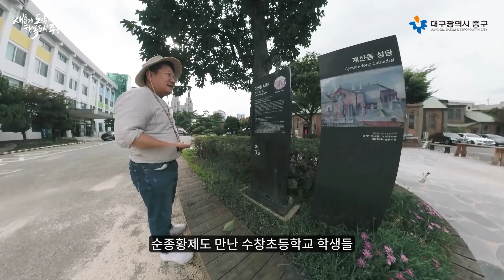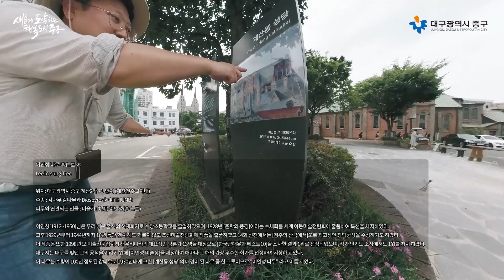계산성당 노거수 이인성나무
대구 골목투어의 핵심 시그니처인 계산성당에는
100년도 더 된 노거수 이인성 나무가 있다는 거 아시나요?🛤

이인성 선생님은 대구 출신의 천재화가로 촌락의 풍경, 계산동 성당 등의 굴지의 명작을 그려내셨고
특히 이 이인성 나무는 계산동 성당의 배경이 된 나무 중 한 그루입니다.

이인성 나무와 함께 있는 계산성당도 붉은 벽돌, 고딕 양식들이
두드러지게 보여 대구의 포토존으로도 유명하여 함께 보시면 더욱 좋으실 거 같습니다.📸📸

여러분들 계산성당의 아름다운 모습을 평생 함께 해온
투박하지만 유서 깊은 이인성 나무 여러분들도 보시는 걸 적극 추천드립니다.🤩